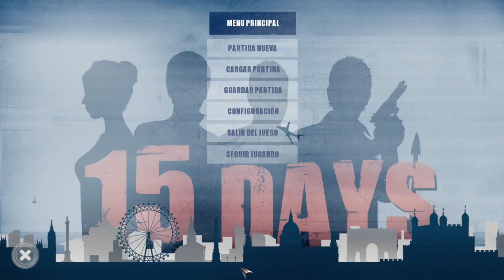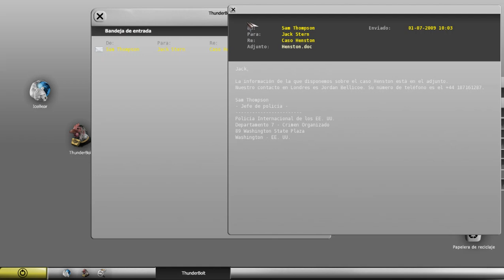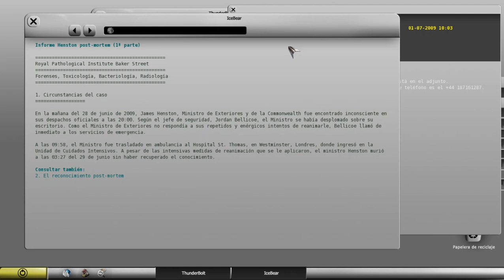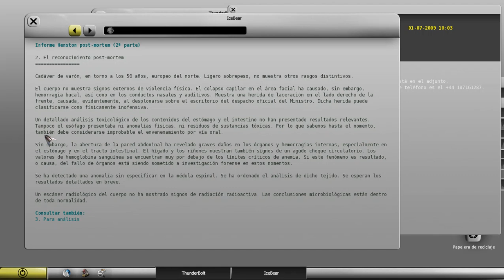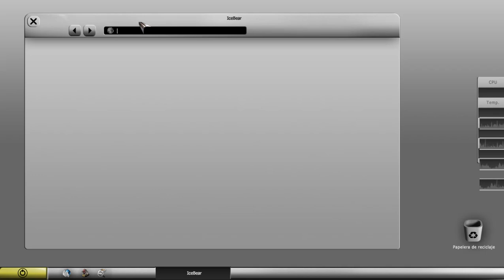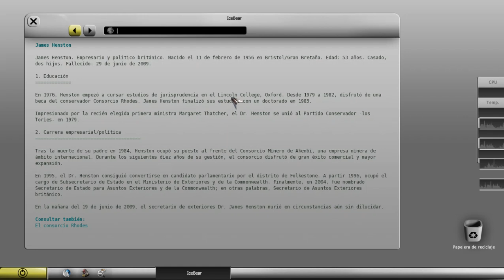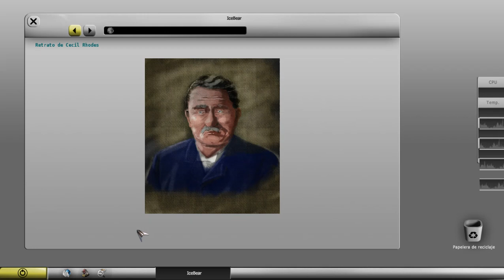15 Days * Español * Parte 03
El mejor detective del mundo.